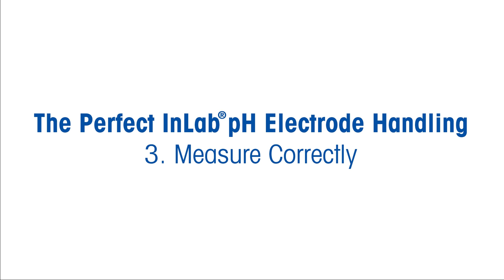pH Measurement Tips and Hints | How-to Video (3/6)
Welcome to the third video in our pH electrode handling series! In this video, we share invaluable pH measurement tips and hints to help you achieve accurate and precise results. Understanding these best practices and avoiding common mistakes can significantly impact the reliability of your pH data.